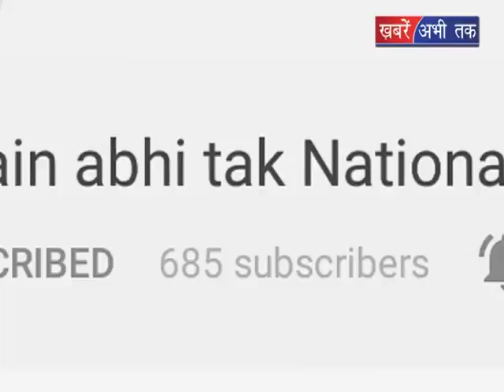जनमंच कार्यक्रम से कम होगी लोगों की समस्या || Khabrain Abhi Tak Live